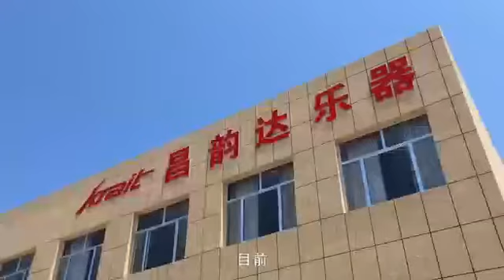山東昌樂鄌郚鎮：產業鏈條完善、國內一流的電聲樂器產業基地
山東昌樂鄌郚鎮充分發揮「吉他+手造產業鏈」優勢，滿足個性化需求，發展成為了產業鏈條完善、國內一流的電聲樂器產業基地。